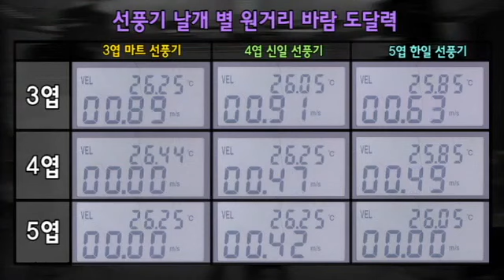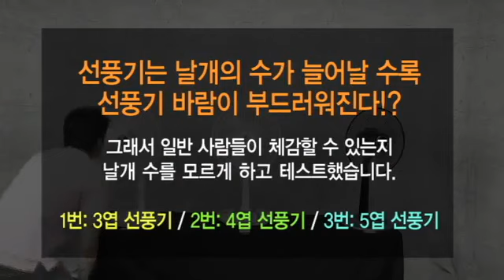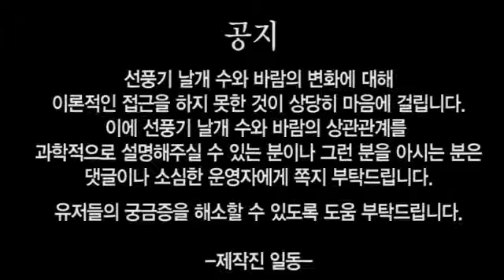선풍기 날개 수가 많으면 바람이 세질까? 약해질까?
여름이면 당연하게 선풍기를 사용한다. 그저 청소하고 전원을 연결해 사용할 뿐, 사실 선풍기 날개 개수는 크게 신경쓰지 않는다. 하지만 크게 신경쓰지 않고 산다해도 선풍기 날개에 따라 바람의 성질이 어떻게 변하는지 궁금하긴 하다.
이에 과연 선풍기 날개 수에 따라 바람이 어떻게 변하는 지 물어봐 실험실에서 직접 알아본다.